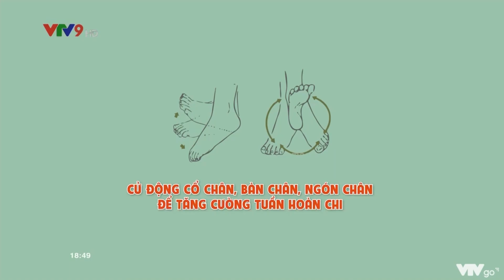[VTV9] Phương pháp điều trị gãy thân xương đùi - BS. Bùi Thị Bốn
🏥 BỆNH VIỆN ĐA KHOA QUỐC TẾ NAM SÀI GÒN
Số 88, Đường số 8, Khu dân cư Trung Sơn, xã Bình Hưng, huyện Bình Chánh, TP Hồ Chí Minh.